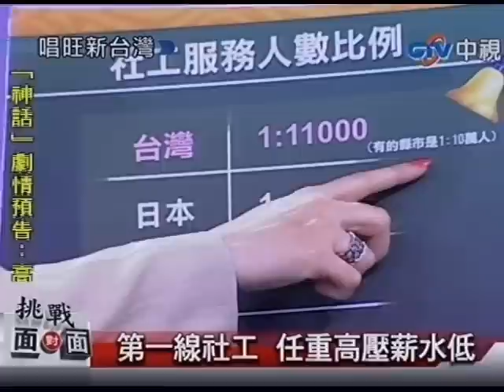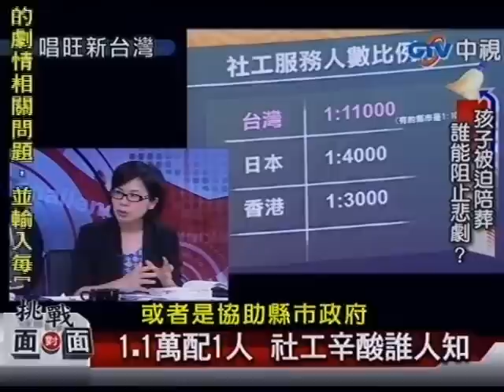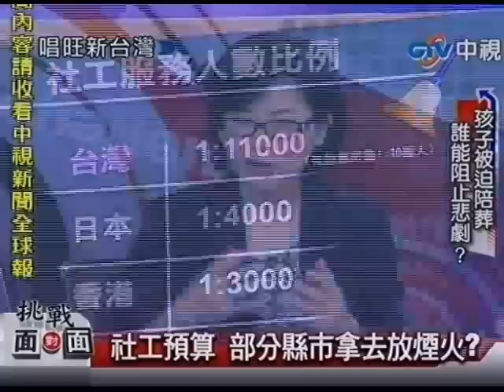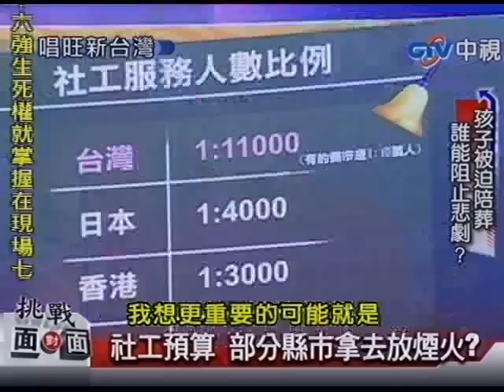第一線社工 任重高壓薪水低？